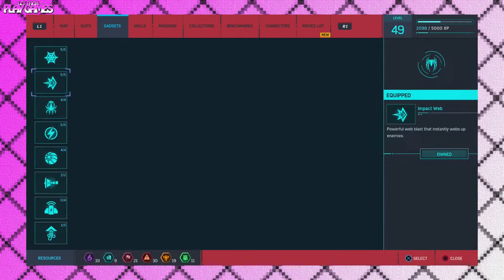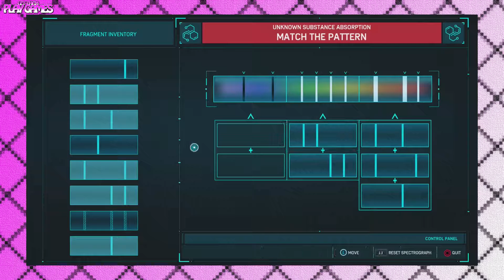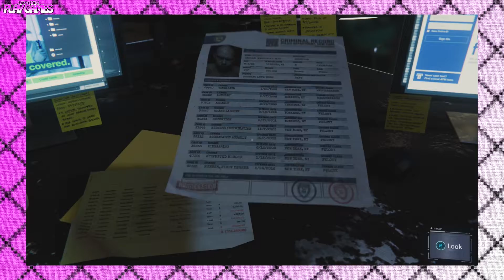LetThemPlayGames | Spider-Man| Part 52 | "Science 4 Life"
Monday - LetThemPlayGames
Tuesday - LetThemPlayGames
Wednesday - LetThemPlayGames
Thursday - Nat19
Friday - LetThemPlayGames
Saturday - Nat19
Sunday - LetThemPlayGames